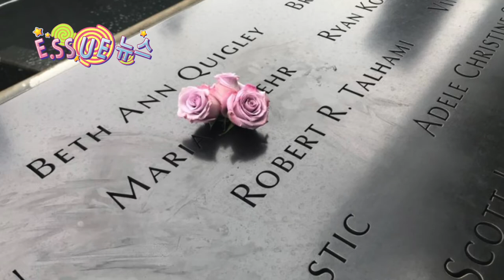맨하탄 2001년 9월 11일, 아픔 20주기... 911 메모리얼 뮤지엄을 다녀왔습니다. / E.SSUE NEWS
2001년 9월 11일 화요일 아침, 그 충격적인 사건이 일어난 지 20년이 지났습니다. 3,000명에 달하는 무고한 희생자를 만들어낸, 911의 후유증을 어떻게 극복하고, 상처를 어떻게 치유하고 있는 지를 주목해 볼 필요가 있습니다. 911 희생자들을 기리기 위해 세워진 911 메모리얼 박물관을 소개해 드립니다.